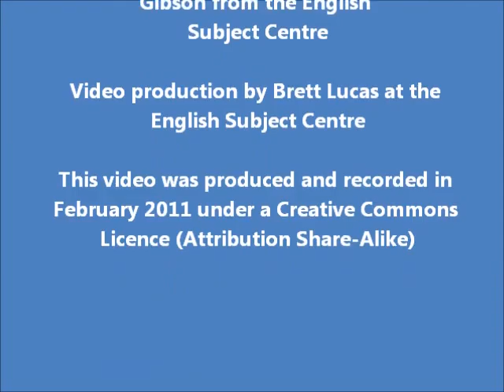Designing an English Programme 3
Professor Marion Wynne-Davies discusses the place of Creative Writing in the English Programme at Surrey University.